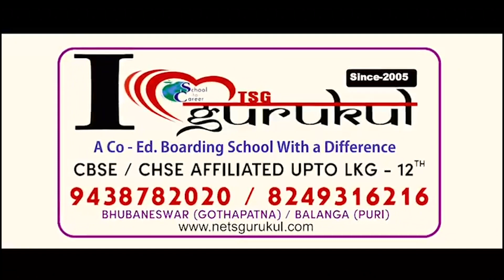ମୋ ଭାଈକୁ ମାରିଥିଲେ, ଶନି ଭଗବାନ ତାଙ୍କୁ ମାରିଦେଲେ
ମନ୍ତ୍ରୀ ନବ ଦାସଙ୍କ ଜେଣ ପୋଲିସ ଅଧିକାରୀ ହତ୍ୟା କରିବା ପରେ ନାନା ପ୍ରକା ମତ ପ୍ରକାଶ ପାଉଛି । କଟକର ମିନତୀ ବେହେରା କହିଛନ୍ତି ଯେ ମୋ ଭାଈକୁ ମାରିଥିଲେ ଶନି ଦେବ ତାଙ୍କୁ ମାରିଦେଲେ